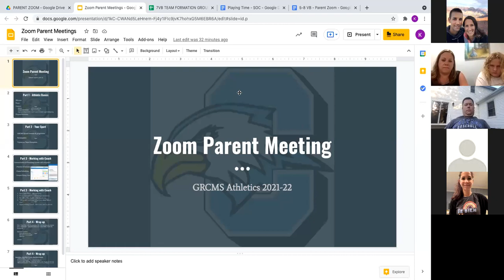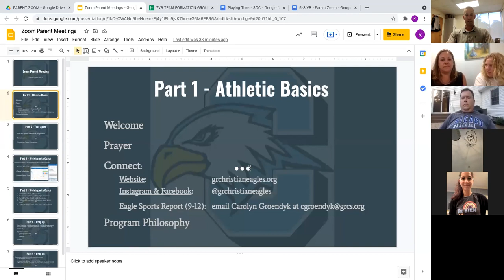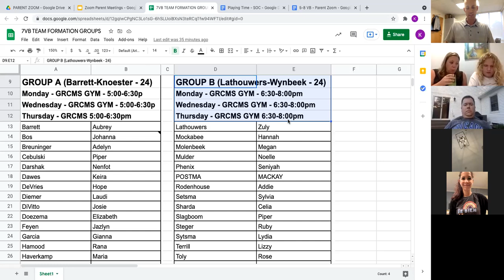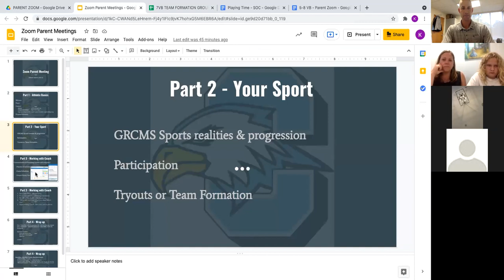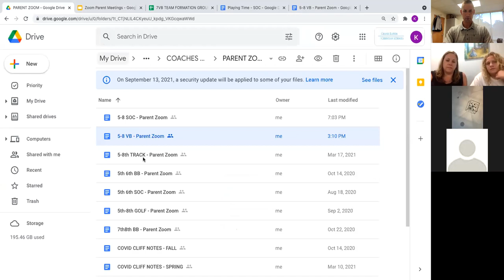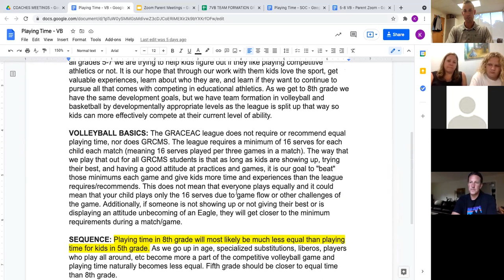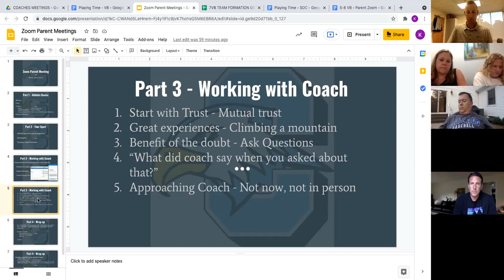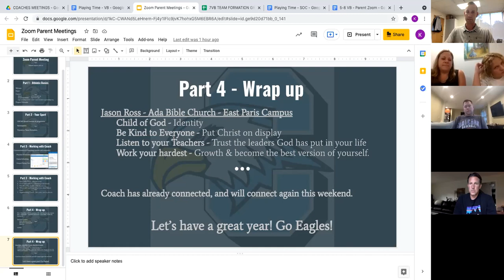GRCMS VOLLEYBALL - 5th-8th Parent Meeting